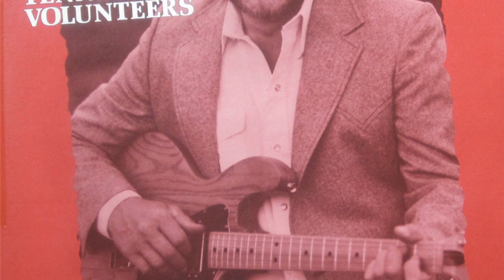Darrell McCall - Sally Bryson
from the album "REUNION" (1986)